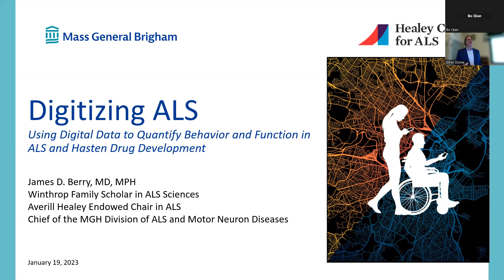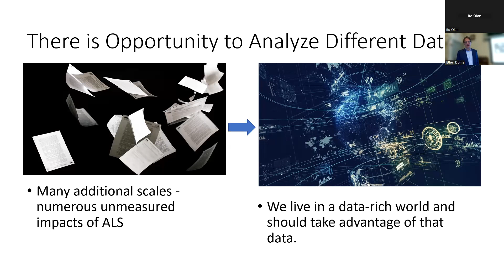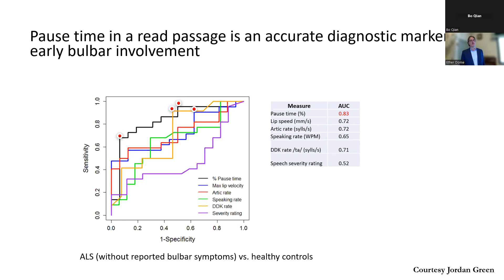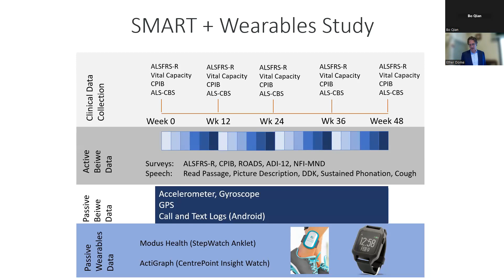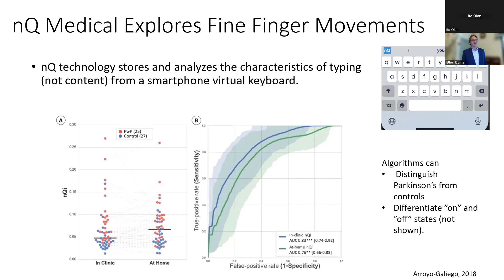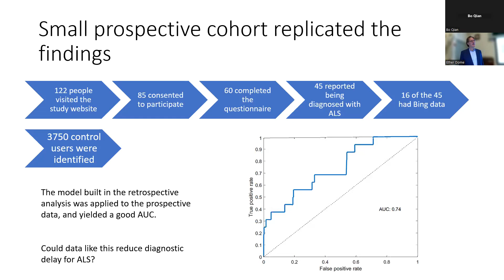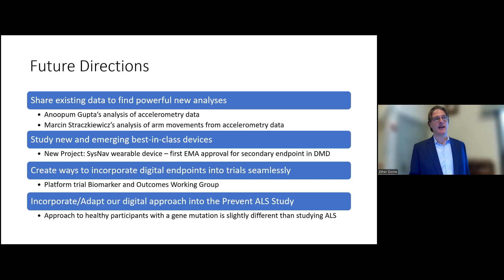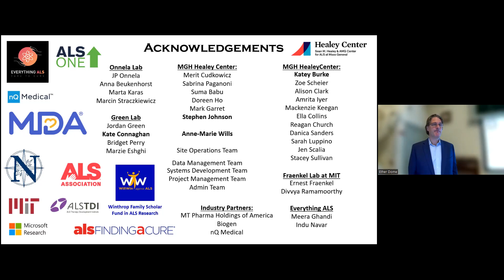Dr. Berry Discusses Using Digital Data to Quantify Behavior & Function in ALS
Dr. James Berry, MD, MPH, the Winthrop Family Scholar in ALS Sciences, Averill Healey Endowed Chair in ALS, Associate Chief for Neurotherapeutics, and Chief of the Division of ALS and Motor Neuron Diseases at MGH, discusses using Digital Data to Quantify Behavior and Function in ALS and Hasten Drug Development.